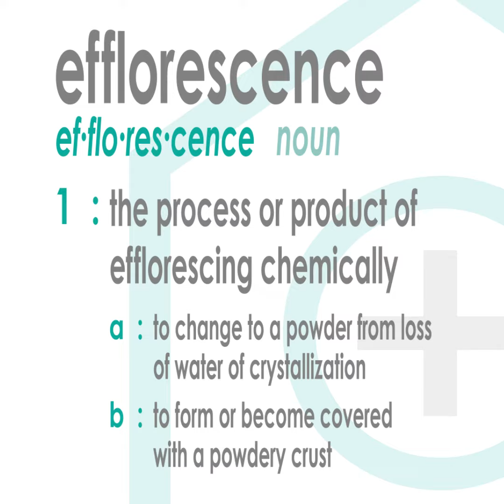Is This Mold Growing on My Block Wall?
We are asked a lot of questions by our customers, and one we are always asked is "Is this white stuff growing on my block wall mold?". Well, Thad is here to help you learn what that "white stuff" is, and what causes it to grow on your block wall.

If you spot mold inside your home, it’s time to contact professional mold removal contractors. Mold Medics is proud to be a go-to source for mold testing and removal for many homeowners. No matter the extent of the problem, our goal is to provide you with much-needed peace of mind.

Mold Medics
811 Washington Ave
Carnegie, PA 15106

00:00 Introduction
00:25 What is Efflorescence